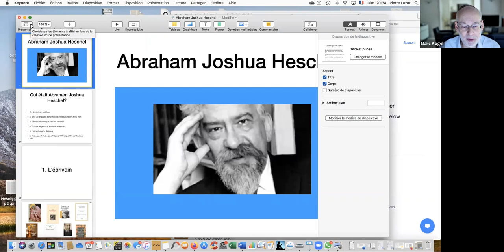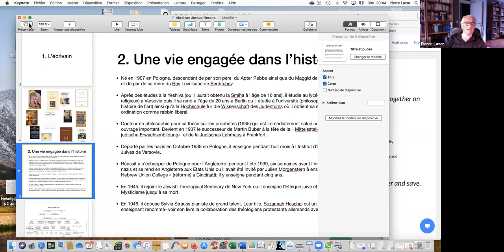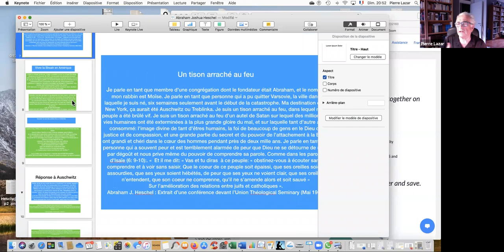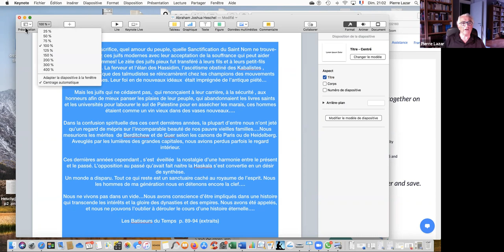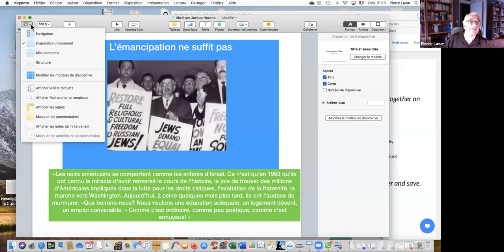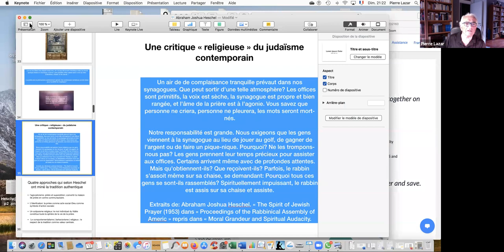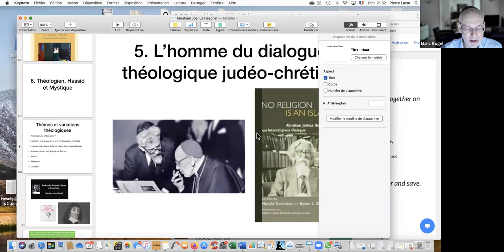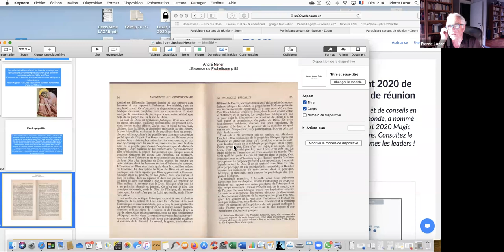CCEW Pierre Lazar - Avraham Heschel